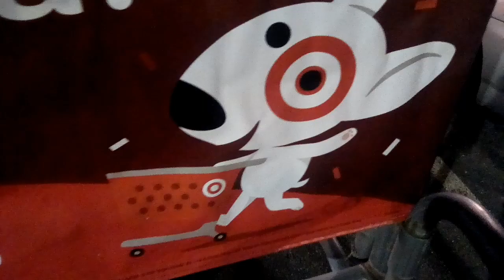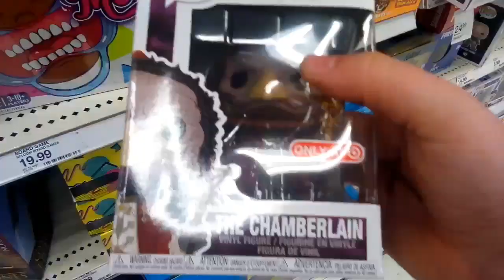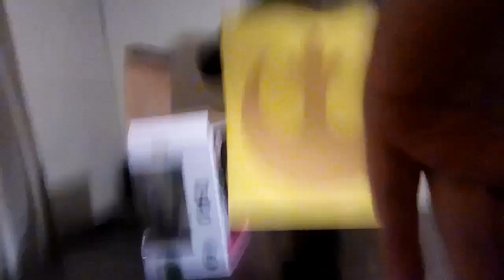10 inch D-O funko pop hunting